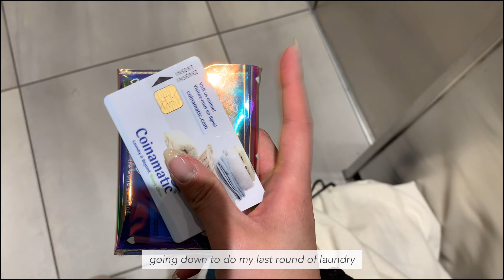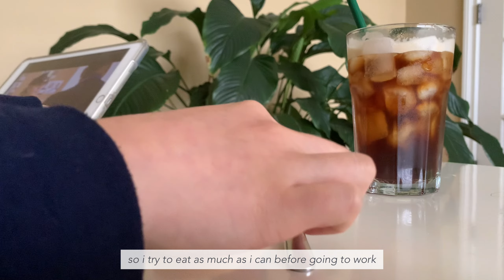moving out vlog - moving out of ubc, starting a new cafe job, 카페 알바 시작, 대학 브이로그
hihi!
here is my moving out vlog that i filmed abt a month ago when i moved out of orchard commons at ubc:)

i’ll be moving in back into a new place when the school year starts but i’ll miss my little room in orchard aha!

vietra - lonely
vllo - talk with you

camera - iphone xr
edit - vllo (mobile)